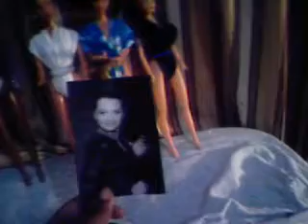Parte final de 7° Gala de Dulce Venganza 2008